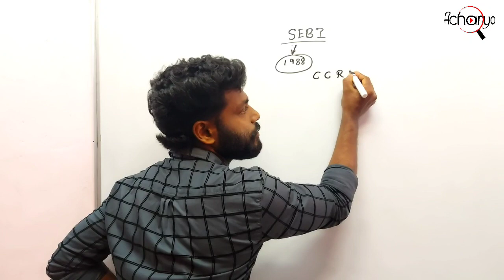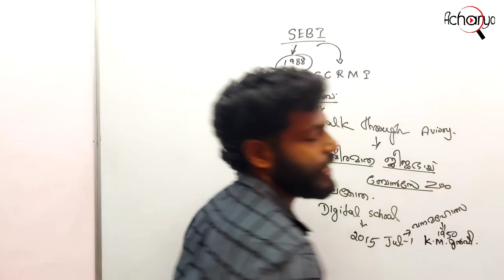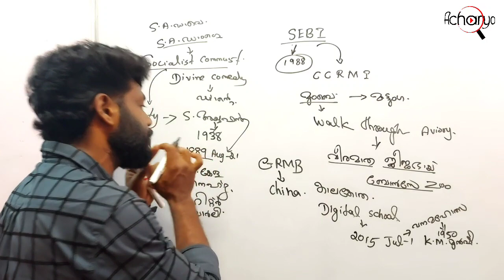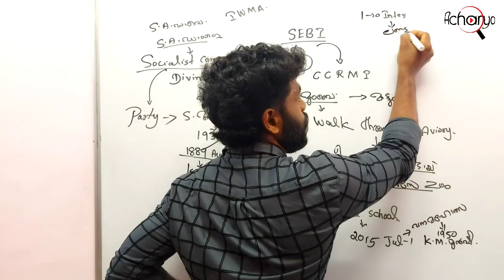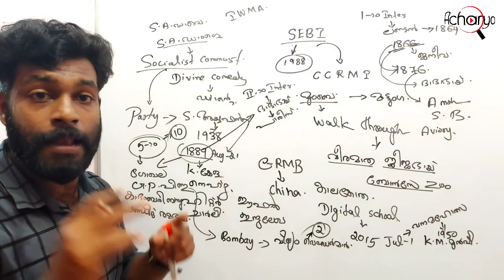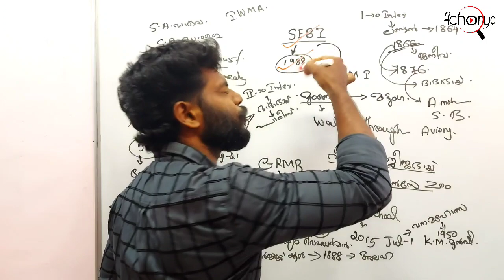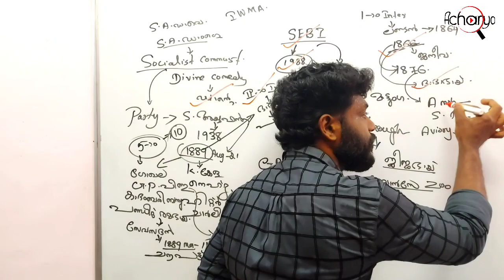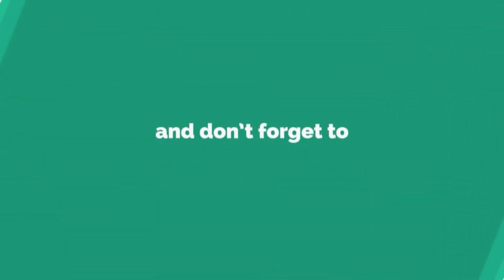SEBI PART-1 + Connecting Facts || FIREMAN, LDC, LGS, LP/UP ASSISTANT || ACHARYA